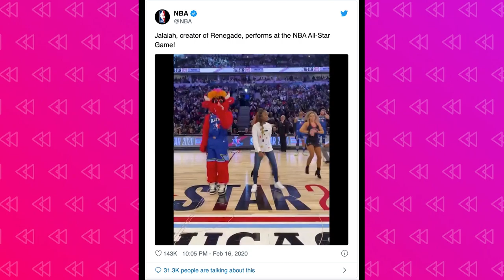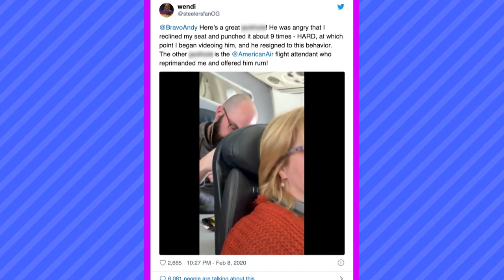Tom Holland Deepfake, Astros Cheating Scandal, Nav Bhatia Raptors Superfan | CBC RECAP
This week on CBC RECAP…we take a closer look at the viral deepfake of Tom Holland and Robert Downey Junior in Back to the Future. Sidekick Ariel explains the Astros cheating scandal and we celebrate with Nav Bhatia the Raptors superfan. The original choreographer of Renegade is in the spotlight and getting credit direct from K-Camp for making “Lottery (Renegade)” a massive hit on TikTok. Plus, seatbelts in school buses, Sonic the Hedgehog smashes a box office record, BTS is back with “Map of the Soul: 7” and the internet was divided on this viral seat recline battle on American Airlines. It was a busy week in news for teens!

Myah Elliott and her sidekicks share a weekly RECAP of buzzed-about news and pop culture stories for teens. New episodes of RECAP every Friday!